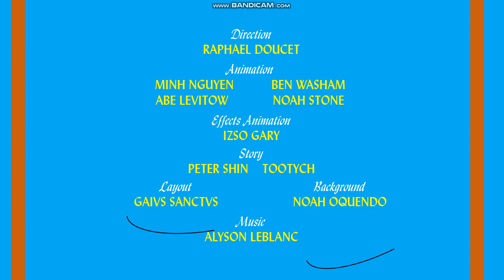Sonic the Hedgehog: Crazy Over Amy (2022) - opening titles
To celebrate the release of Sonic Frontiers, I decided to make the opening titles for a Sonic cartoon short.